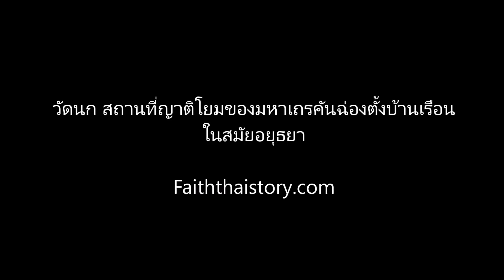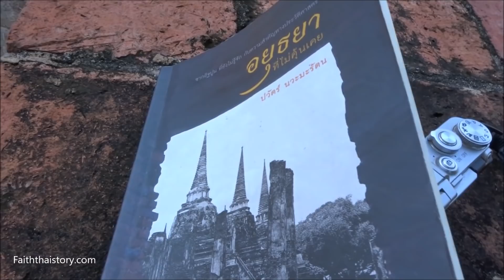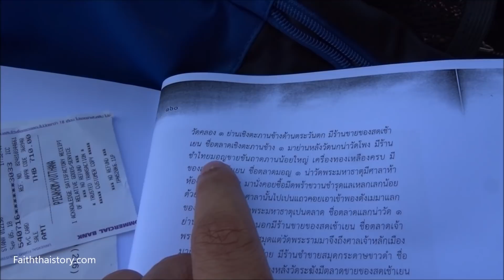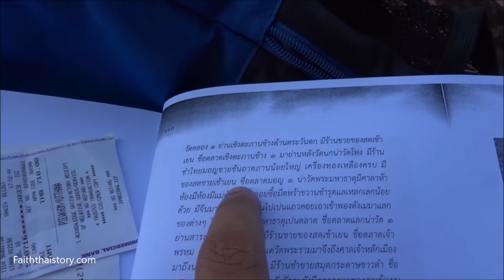วัดนก สถานที่ญาติโยมของพระมหาเถรคันฉ่องตั้งบ้านเรือนในสมัยอยุธยา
วัดนก (วัดร้าง) สถานที่ครัวมอญและญาติโยมของมหาเถรคันฉ่องตั้งบ้านเรือนในสมัยอยุธยา และในบริเวณหลังวัดนกไปจนถึงหน้าวัดโพง เป็นที่ตั้งของตลาดมอญขายเครื่องทองเหลือง ขัน ถาด พาน ในสมัยอยุธยาอีกด้วย